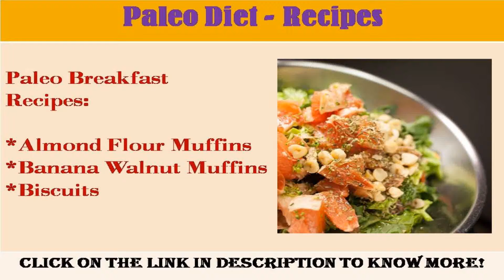See now paleo diet recipe book